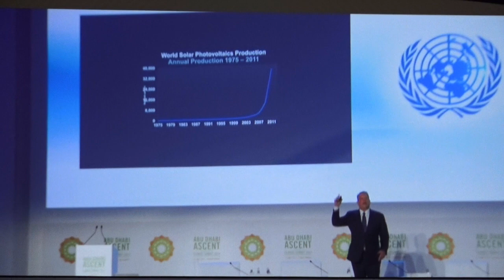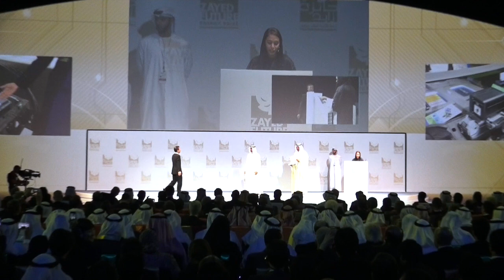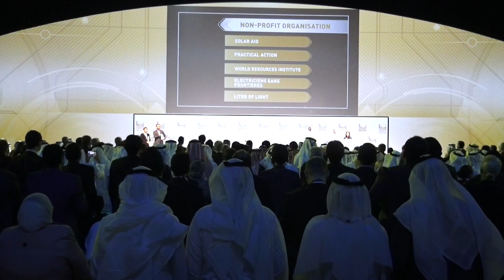2015 Zayed Future Energy Prize Winners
This video is about 2015 Zayed Future Energy Prize Winners